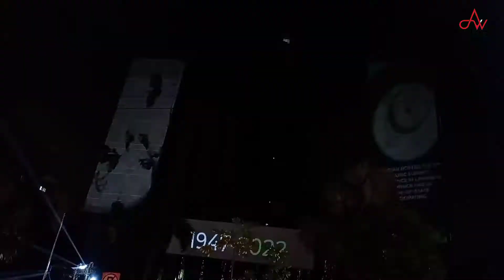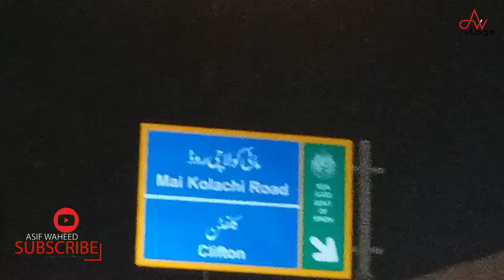13 August Night Celebration In Karachi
13 August Night Celebration In Karachi
Happy Independence Day | Janam Din Mubarak Pakistan
The Independence Day has gotten everyone together as one unit. The celebration is going on, national songs, music, national dances and much more.
13 august night Karachi
14 august 2022
14 august celebration karachi
75th independence day
Asif Waheed
happy independence day 2022
13 august aatish baazi
14th august 2022
Mera mulk Pakistan